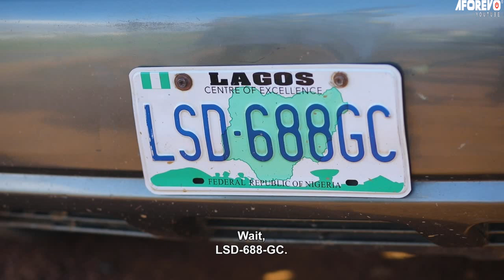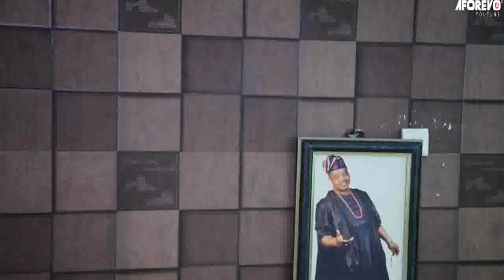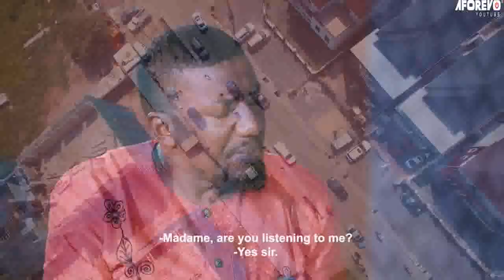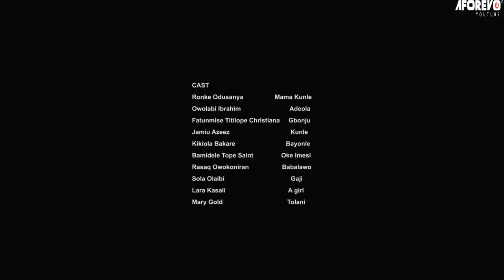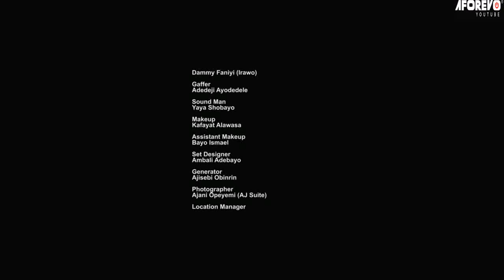JAPA - A Nigerian Yoruba Movie Starring : Ronke Odusanya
She was the second wife upon her husbands death she took some steps so her child can get all the wealth of the father. Will she avert what she has done?
Starring : Ronke Odusanya, Owolabi Ibrahim, Fatunmise Titilope Christiana